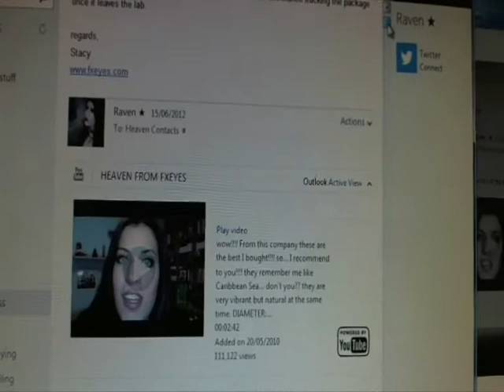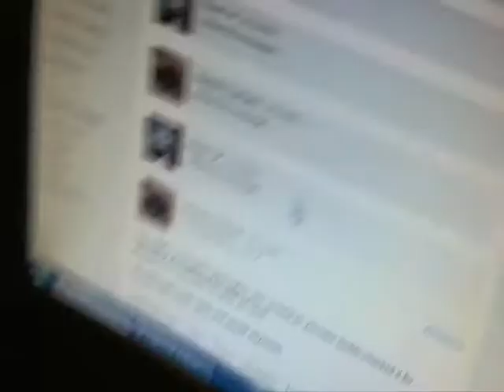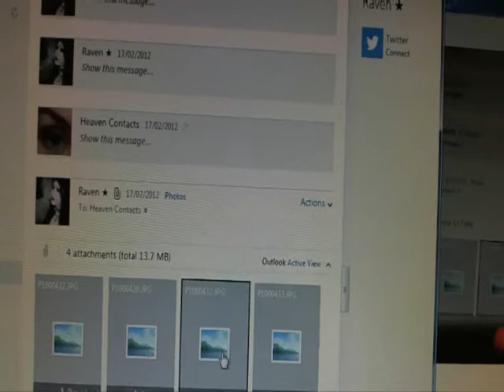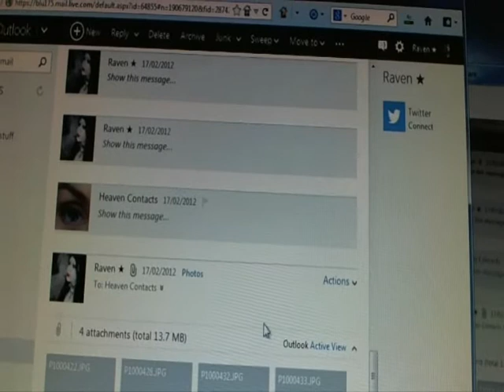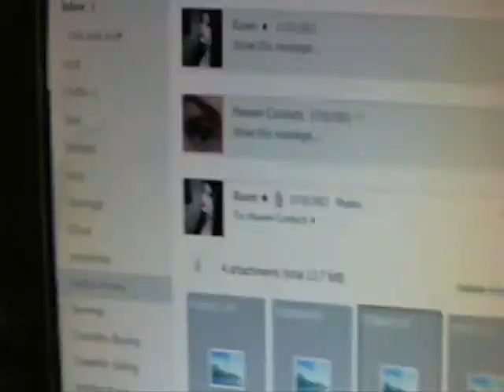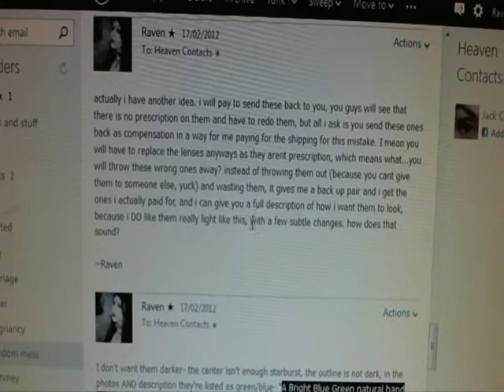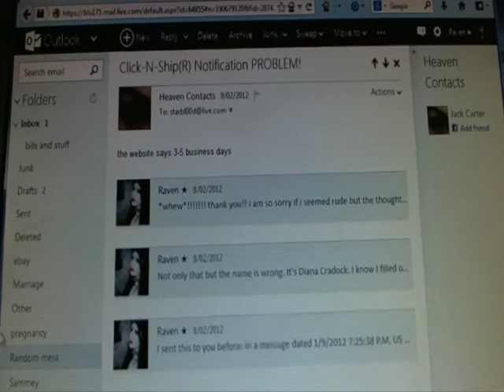FX Eyes- Heaven Emails Part 4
I thought to be "fair", I'd log in and show the direct emails between myself and FX Eyes, so you can see the process and service I got when ordering my contacts, as I'm still getting many questions and the company is denying ever making a problem for me. Maybe you'll see something different and not as bad as I did when I was dealing with them, and maybe you'll think I was justified- but here it is for you to decide

If I thought they were really sorry, or if they honestly tried to make it up to me in some way- even if I myself contacted them or they contacted me and I took advantage of their little discount they previously offered me, and THOSE came to me made well...I'd revise all of my reviews. If I felt they were really trying to rectify their mistake (and no, I'm not asking for free contacts), I would have been/would be more than happy to mention this, change the reviews, and talk them up for it, as it is never my intention to mislead anyone or purposely turn customers away from a business unless I feel that business deserves it